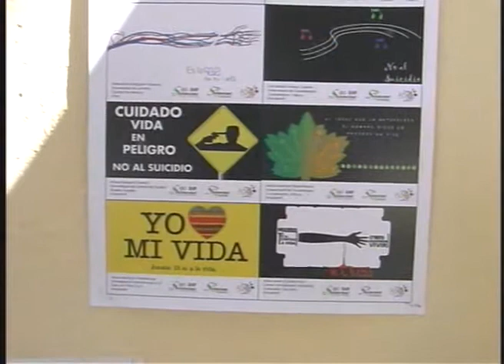DIF conmemora el día mundial de la prevención del suicidio.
Playa del Carmen. Q.Roo: Como parte del  programa estatal  "unidos por la vida" el dif municipal conmemora  el día mundial para la prevención del suicidio, y realiza una exposición de trabajos elaborados por estudiantes de primaria y CONALEP, con el fin de promover mensajes concientización sobre este problema social.